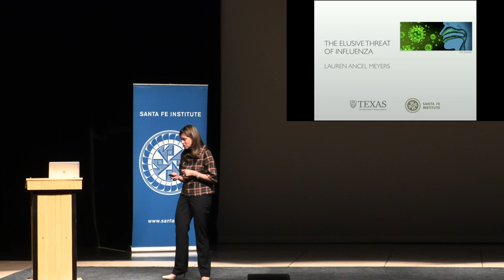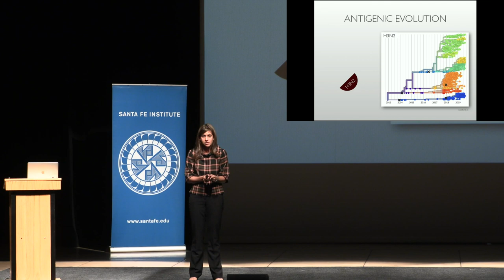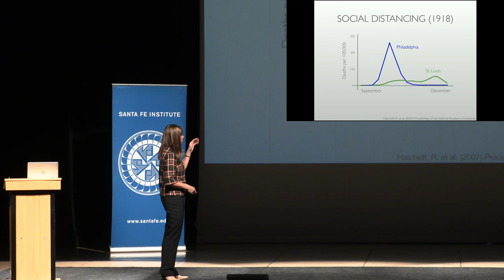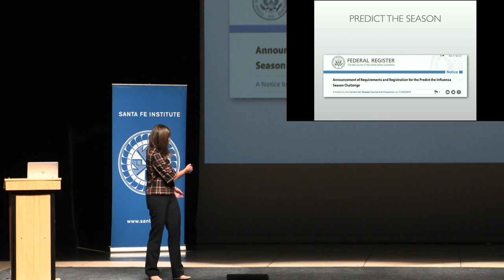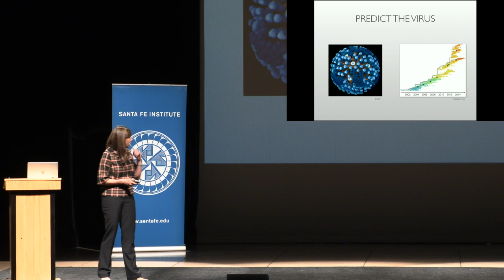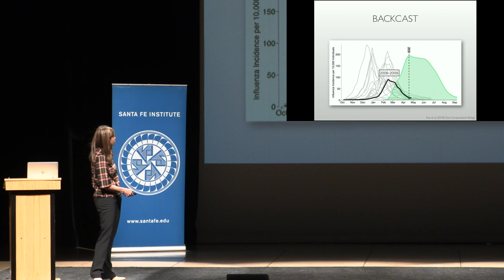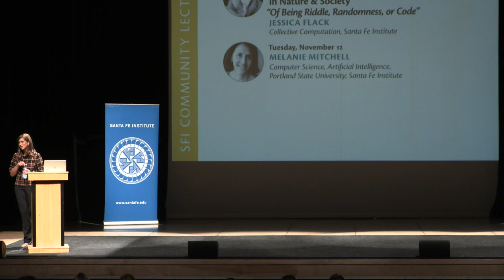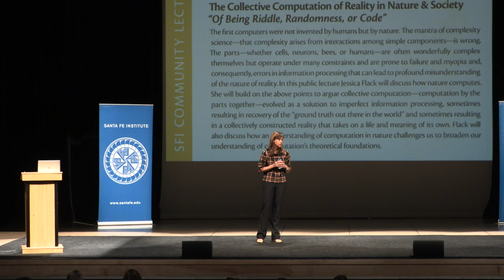Preventing the Next Pandemic: Lecture 2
Stanislaw Ulam Memorial Lecture Series

Lauren Ancel Meyers, University of Texas at Austin & Santa Fe Institute

Lecture 2: The elusive threat of influenza

In her second lecture, Meyers takes us to the frontiers of influenza forecasting. Public health agencies struggle to predict seasonal epidemics and select the right virus strains for annual vaccines. Anticipating when and where a more deadly influenza pandemic might emerge is even more difficult.  By leveraging network models and a growing ecosystem of health, social media and molecular data, scientists are chipping away at these critical challenges and confronting potentially insurmountable limits to predictability.